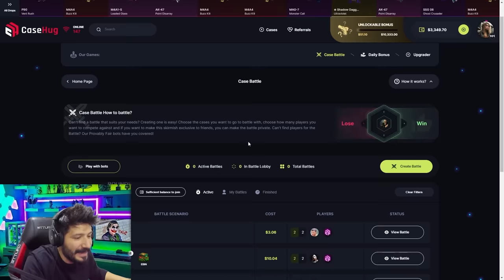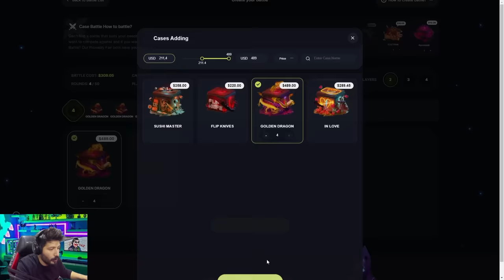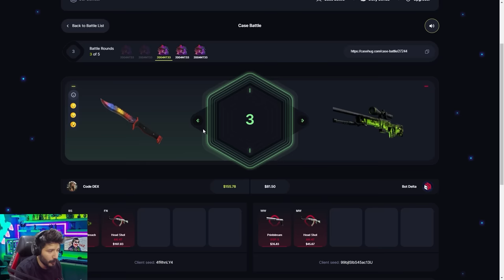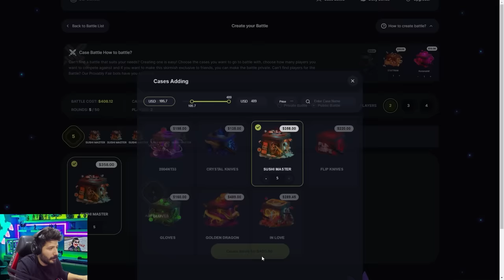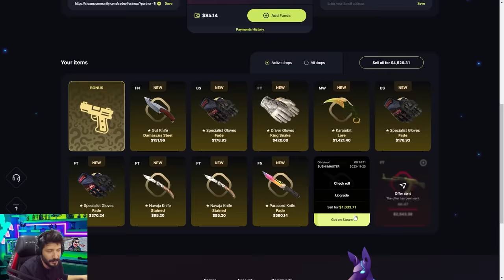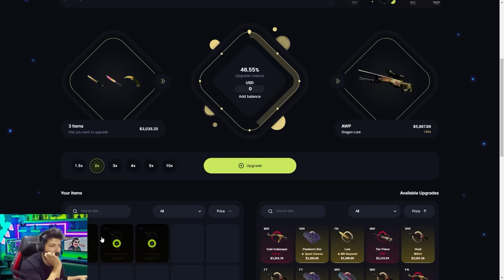ERAY İLE KASA SAVAŞI YAPTIK CaseHug Promo Code